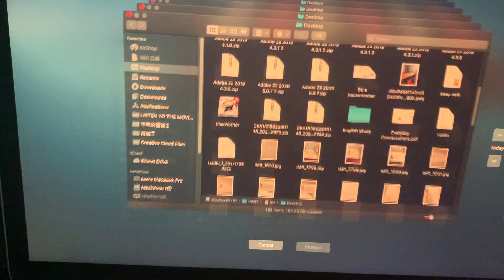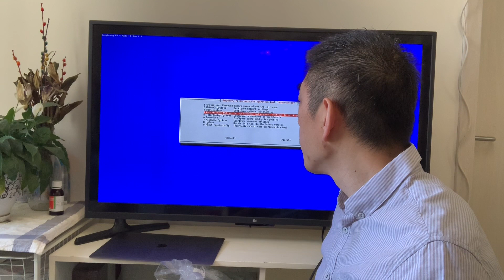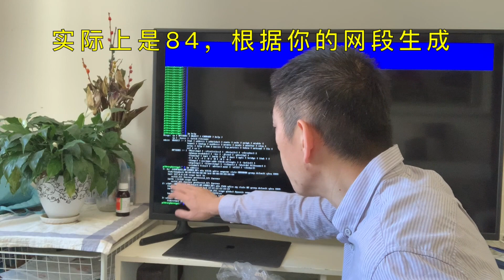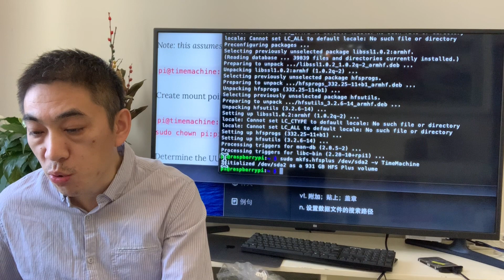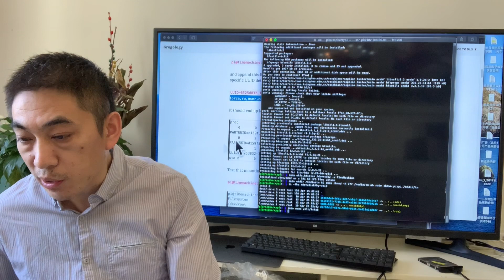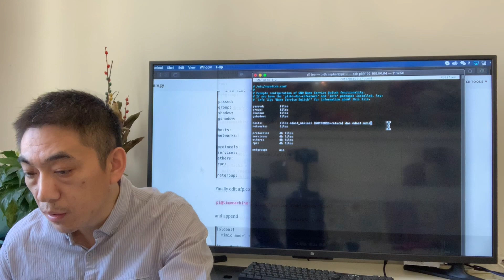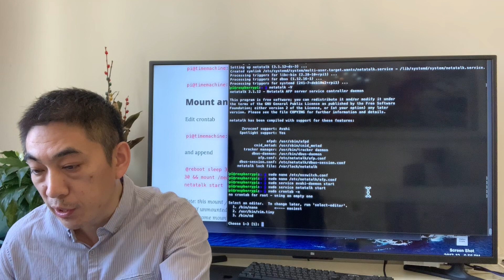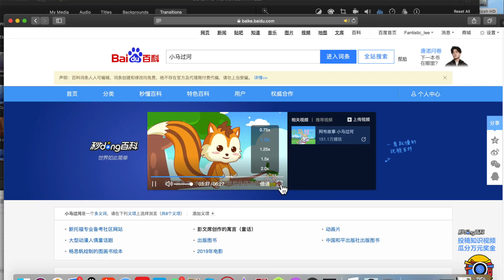[老李‘s] 黑TimeCapsule备份黑苹果数据是绝配啊⎮树莓派制作“时间胶囊“⎮顺便帮小白捋一下找技术文档的思路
[不太老的老李]黑TimeCapsule备份黑苹果数据是绝配啊⎮树莓派制作“时间胶囊“⎮顺便帮小白捋一下找技术文档的思路